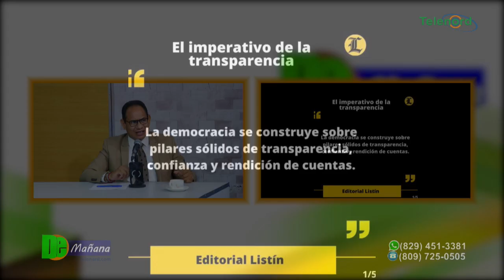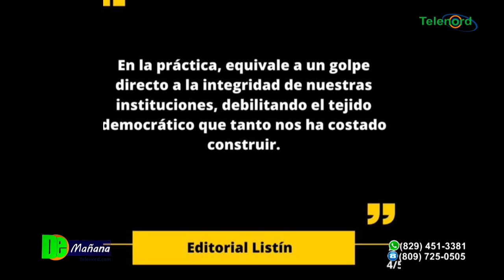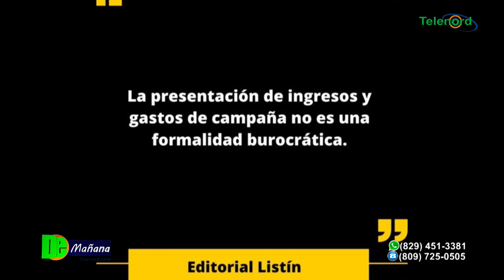El órgano legislativo y político deben mostrar prudencia y y transparencia